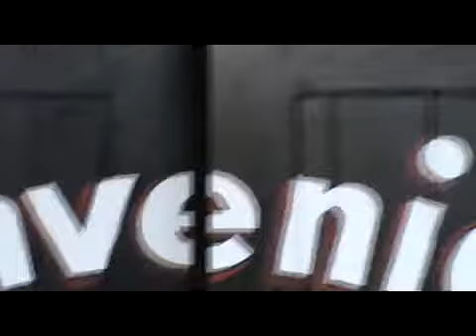La Ruina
Best place to eat in Panama! Good food! Good People!